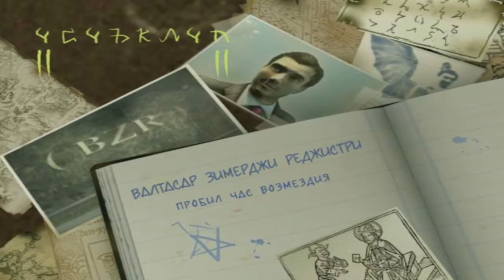Константин.Повелитель тьмы №14-Вальтазар